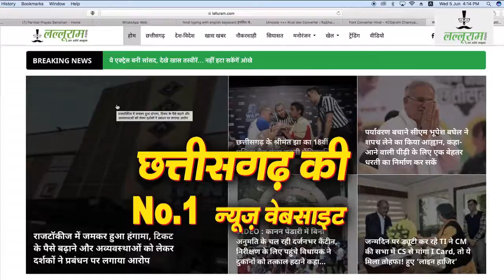School में जब Blackboard पर बनते थे 'नाग' होती थी पूजा | Nag Panchami Special | Indian Festival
School में जब Blackboard पर बनते थे 'नाग' होती थी पूजा